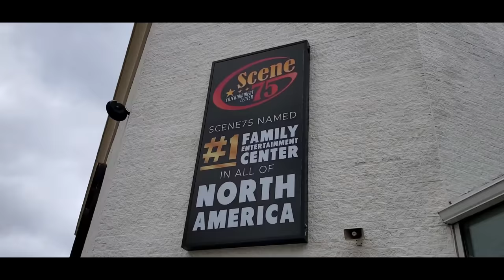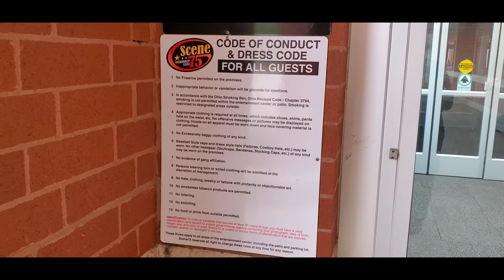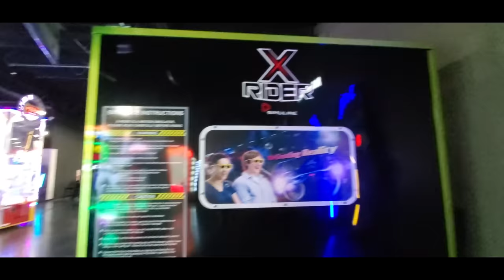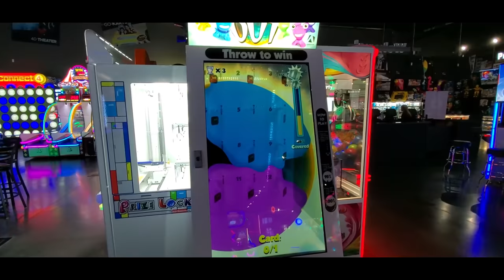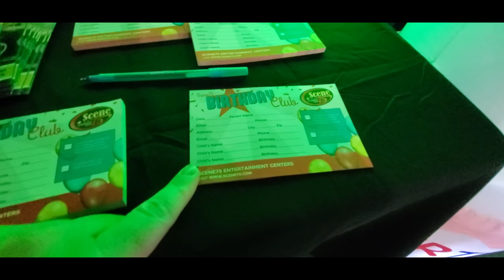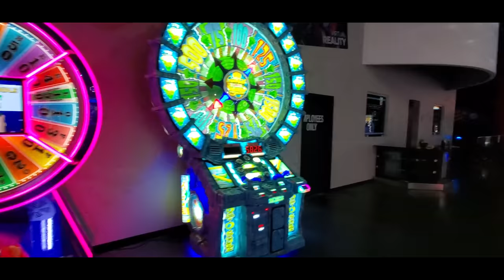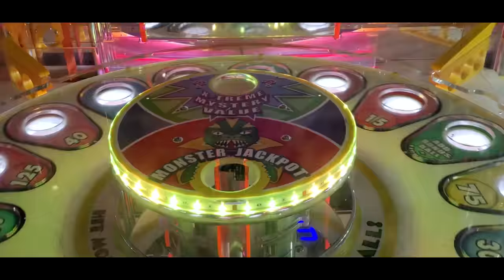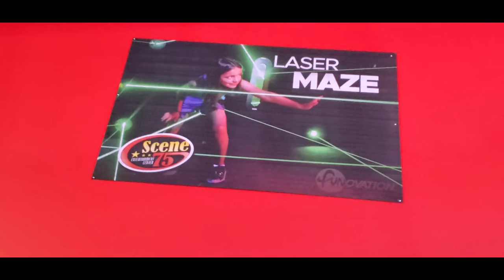ENORMOUS INDOOR ARCADE & ENTERTAINMENT CENTER ! SCENE 75 : BRUNSWICK OHIO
Paul Unser